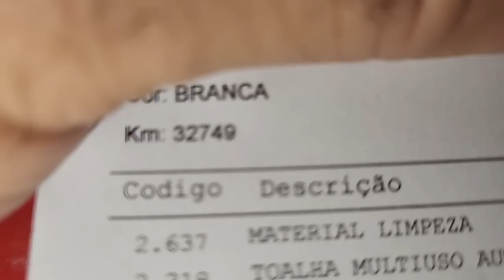EP. 903// Toyota HILUX 2022 LIMPEZA TANQUE Diesel MISTURADO S10 e S500 Diesel Comum!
Nova Hilux  com apenas 32 mil km foi abastecida com óleo diesel podre!

"embreagem s10"
"melhor mecânica"
"mecânica chevrolet"
"melhor marca óleo s10 5w30"
"como balancear"
"review s10"
"sw4 s10"
"militec funciona"
"serviços toyota"
"oficina toyota"
"o que é hilux garbosa"
"mecânica toyota"
"manutenção toyota"
"restauração hilux"
"hilux antiga"
"diesel 4x4"
"como montar motor diesel"
"diesel 4x4"
"embreagem s10"
"melhor mecânica"